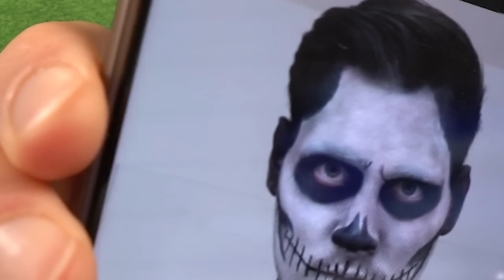HALLOWEEN🎃Monkey Marvin & Toiletten Deko😱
1. Job: Wallride

2. Job: Fränken Stange Parkour